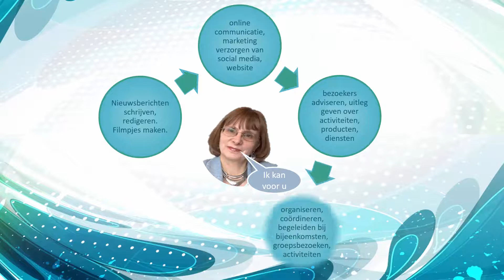Promotie juni 2017